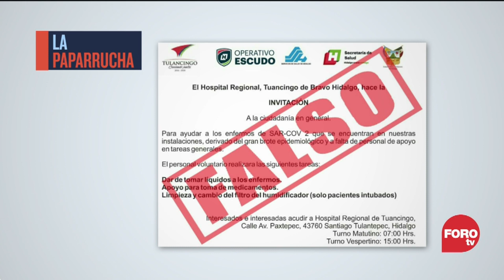La falsa invitación para apoyar a pacientes COVID en Tulancingo, la paparrucha del día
Con más de 40 mil personas muertas por COVID, según las cifras oficiales, y una alta tasa de contagios, las paparruchas no se frenan, como la supuesta invitación del Hospital General de Tulancingo para que ciudadanos apoyen con la atención a pacientes con COVID

NOTICIEROS TELEVISA

FORO